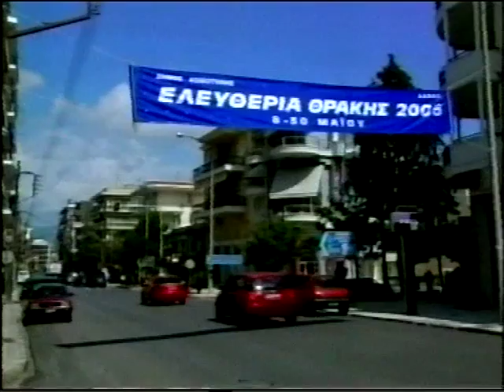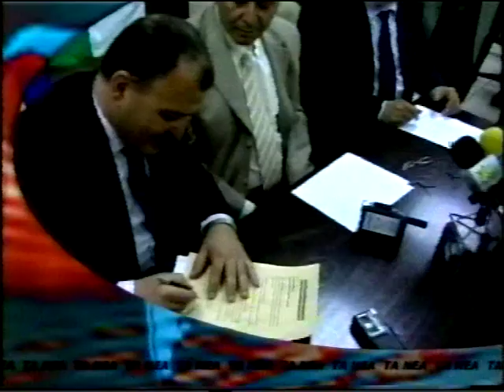ΔΕΛΤΙΟ 13 05 2005 Β ΘΕΟΛΟΓΗ mpeg4